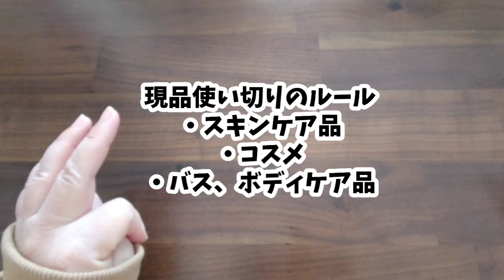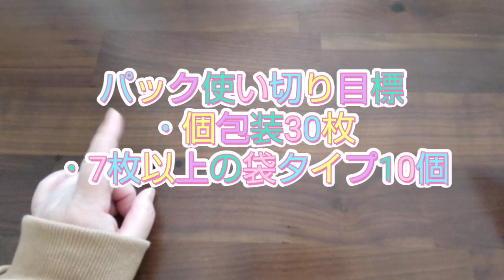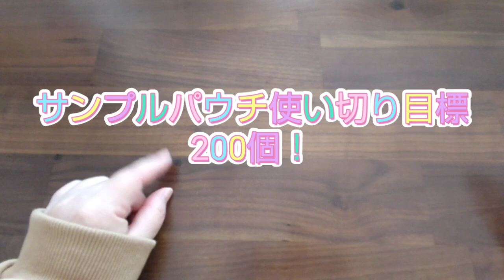雑談及び使い切り目標変更🥳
使い切り目標を変更しました✨
今年からは目標設定して行きます👌

あと、たわいない話をしています😎